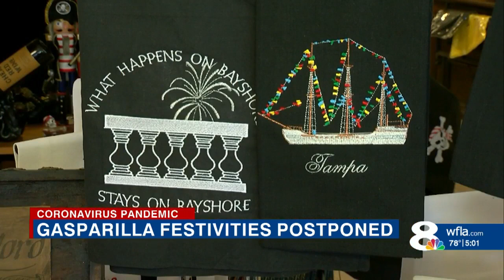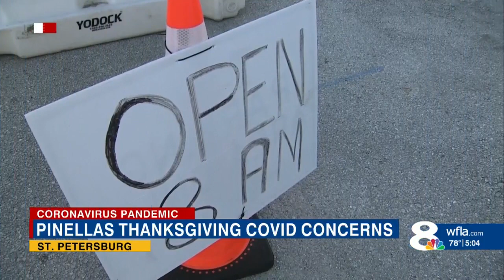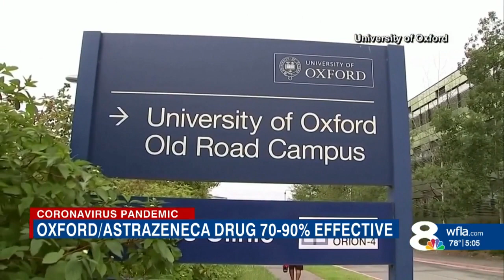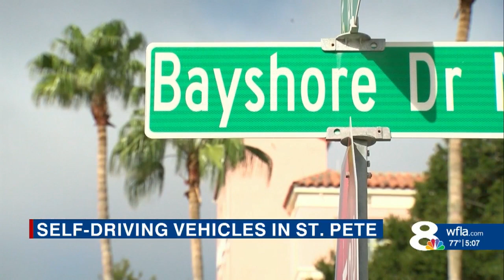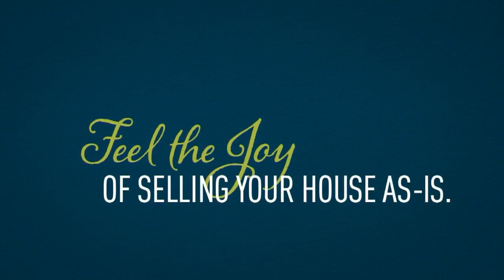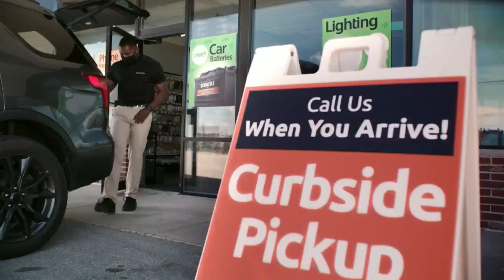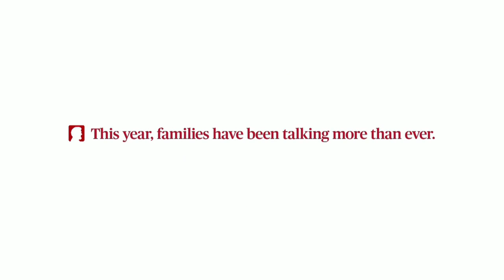St. Petersburg and PSTA roll out autonomous vehicle pilot